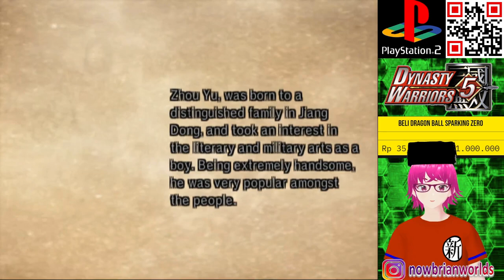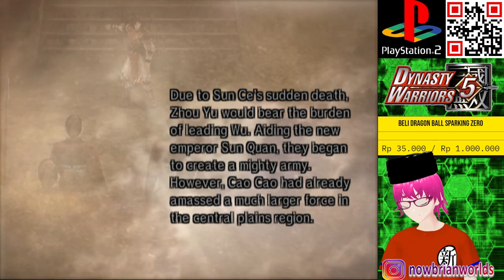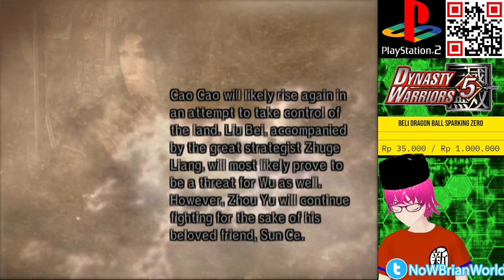PERJALANAN ZHOU YU DI DYNASTY WARRIORS 5 PLUS NYARI SENJATA KE 4/SPECIAL WEAPON